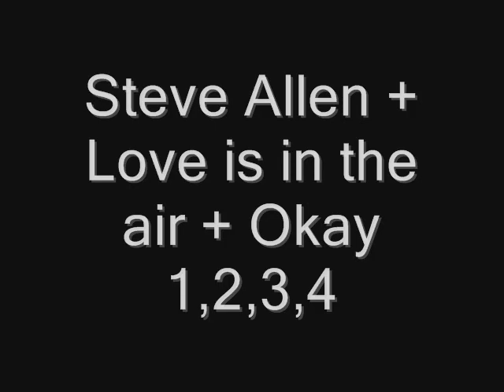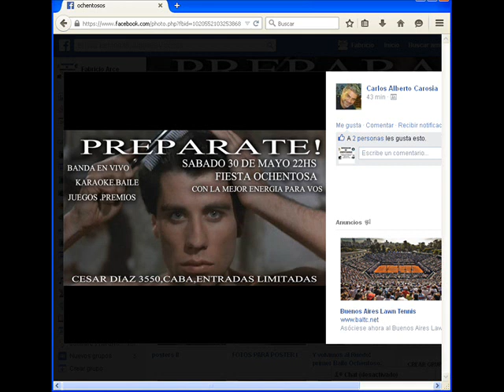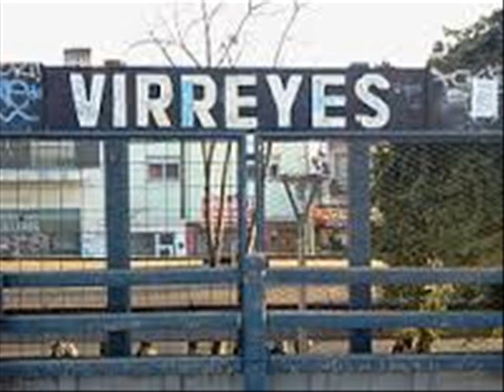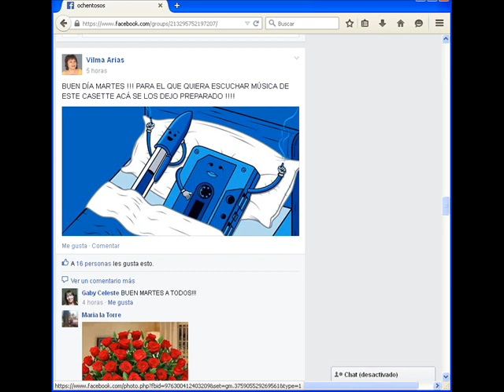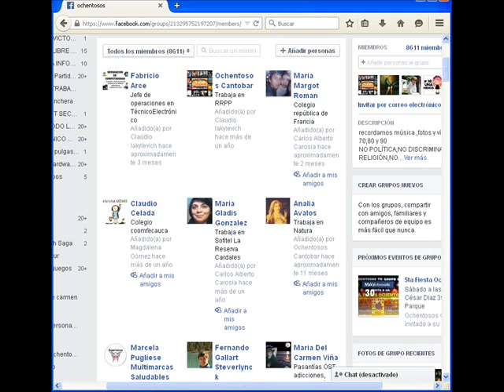Steve Allen + Love is in the air + Okay (Classic techno IN THE MIX)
MIX 3 en 1 "Classic Techno 80-90s" (Track list select and mixed by Fabri) Argentina Bs.As